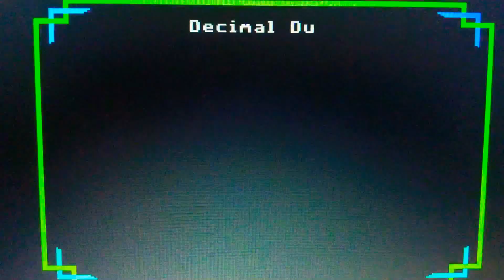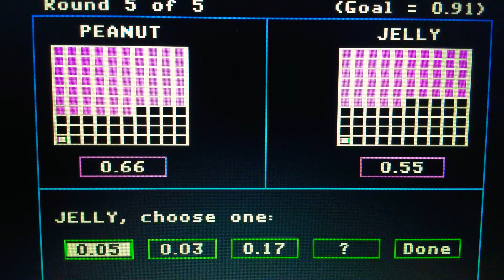In honor of Kimberly’s Happy Ninth Birthday! Episode 3537 of Decimal Duel Meter Game Special Edition